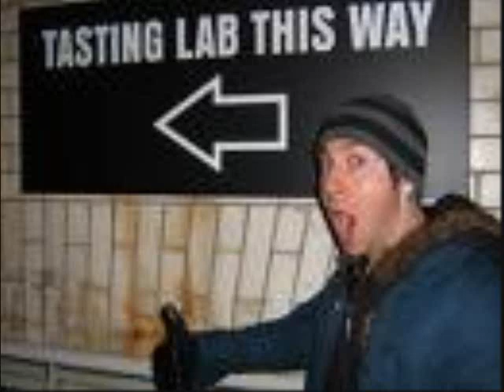Happy Birthday Zacky V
HAPPY 28th ZACKS!!!